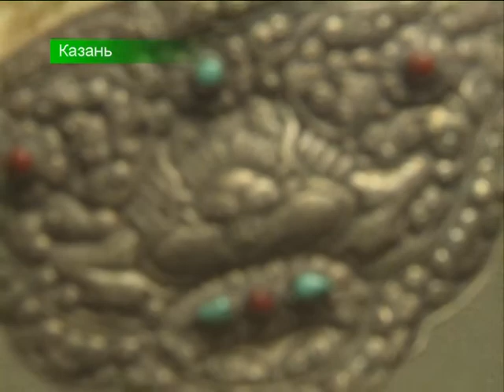восток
"Восточная заграница" открыла в центре Эрмитаж Казань выставку «Восток -- дело тонкое».
Сюжет программы "Новости Татарстана", 15.03.14
Телеканал "Новый Век", tnv.ru